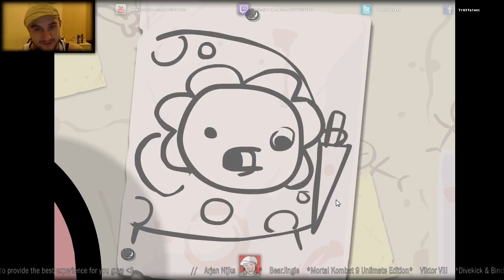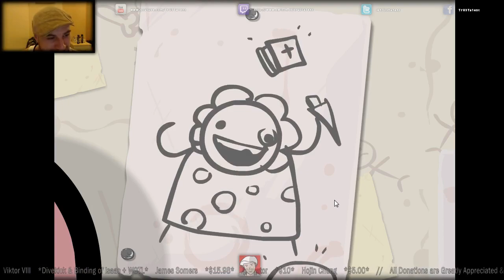Let's play The Binding of Isaac with hilarious commentary [part 1] FIRST RUN!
Here you go guys, another fantastic game with very hard difficulty! Lets see how this gos!

tags -